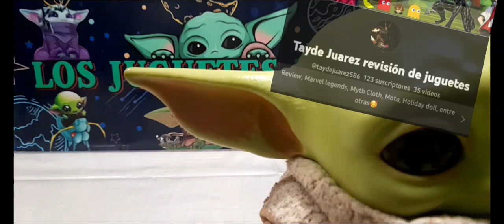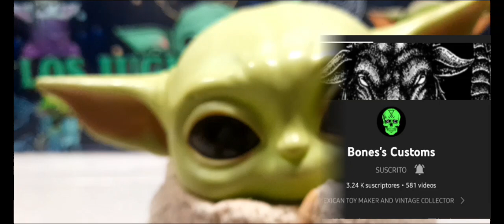LOS PRIMEROS 100 SISCRIPTORES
celebrando los 100 suscriptores con los amigos